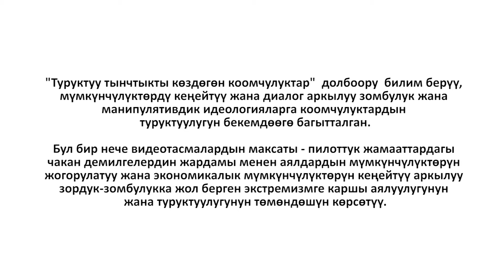Кожомбердиева Мээрим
Село Ноокен, Жалал-Абадская область